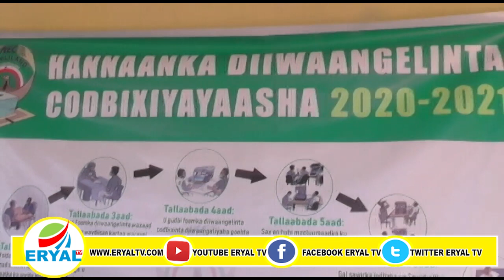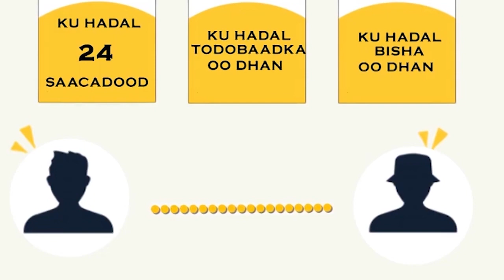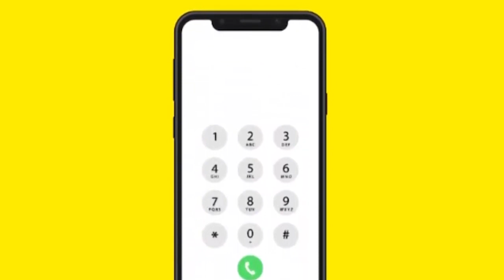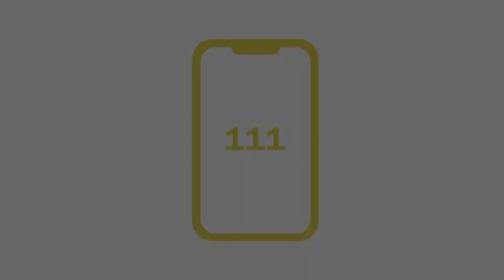Maamulka Gobolka Salel Iyo Ka Degmada Saylac Ayaa Kormeeray Goobaha Diwaangalintu Sa Socoto.